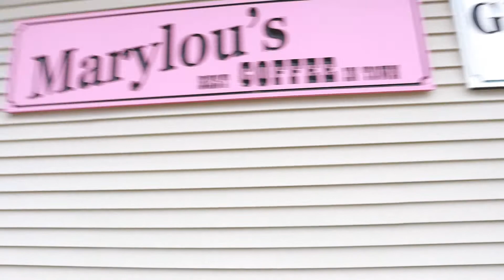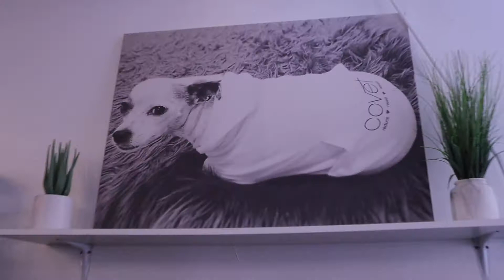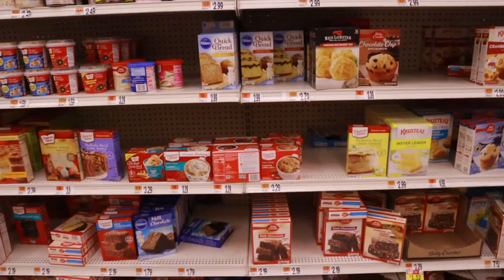Day in the Life Vlog / Vintage Shopping & Flying to LA during pandemic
Welcome to my last day, and last episode, of my Boston Travel Vlogs! We are all unwell BUT that won't stop us from one last day of fun as best friends before I fly back to Los Angeles.

⭐︎FAQ:
Age: 23
Filmed with: Canon M50
Based in: Los Angeles, CA